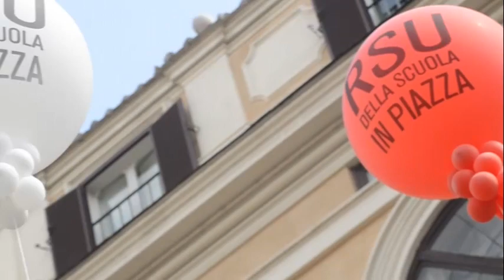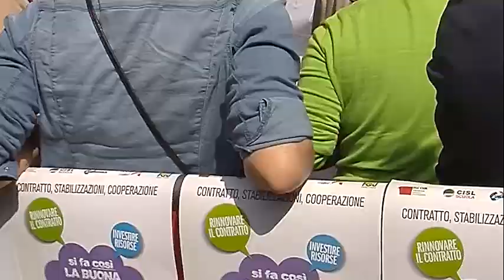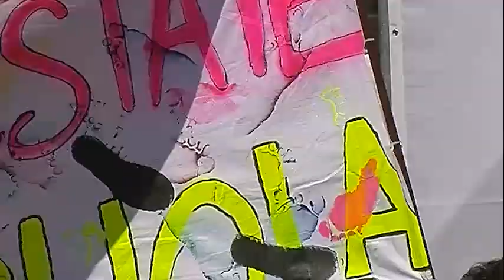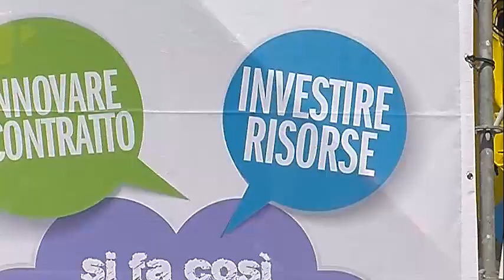LARIVOLTA DEGLI INSEGNANTI, INTERVISTE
Con questo servizio concludiamo la giornata che ha visto Gilda Tv impegnata a informarvi in tempo reale.
In questo video le interviste a: Rino Di Meglio (Gilda), Susanna Camusso (Cgil), Massimo Di Menna (Uil), Gianluigi Dotti (Centro studi Gilda), Francesco Scrima (Cisl), Silvia Chimienti (M5S), Marco Paolo Nigi, (Snals, Maria Domenica Di Patre (Gilda).
Servizio Fulvia Subania.